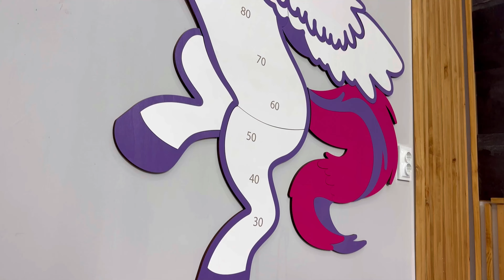LED Kid`s Growth Charts Unicorn